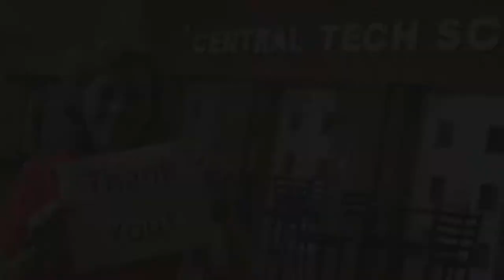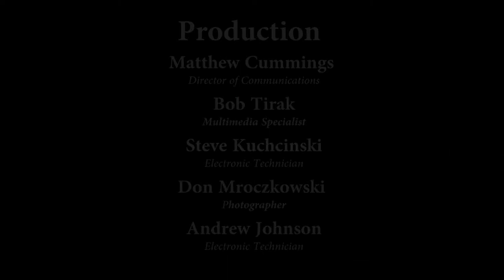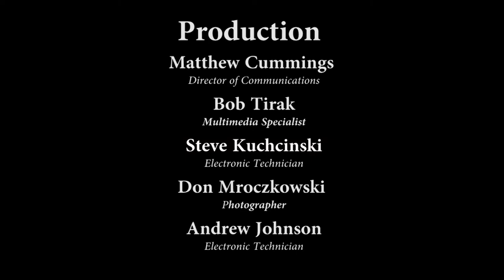2014-09-10 Erie School District | Board Meeting (September 10, 2014)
Regular Meeting of the Board of School Directors - September 2014

Erie School District | Erie, PA